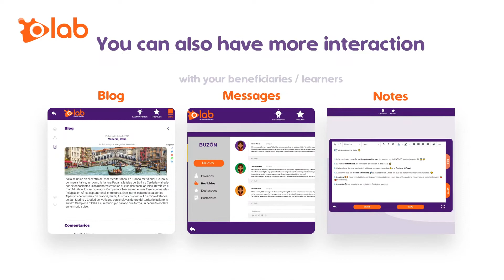O-lab Web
O-lab launches it's new web platform